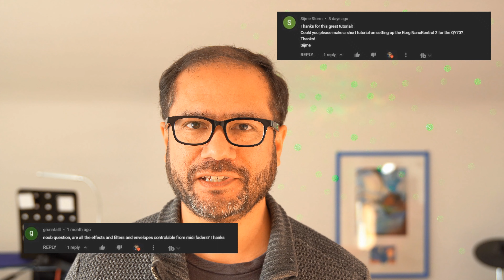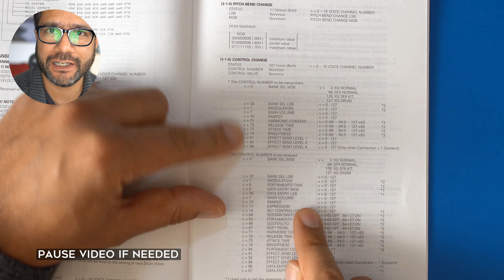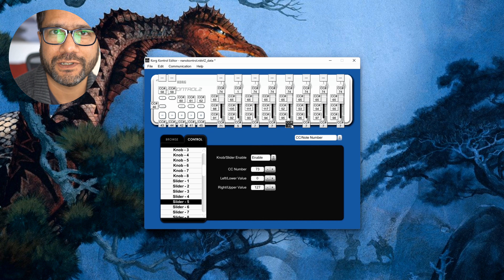Yamaha QY70: How to modify the sounds using a MIDI controller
Here's a video on how to set up a MIDI controller to tweak the sounds in a Yamaha QY70 or QY100 (battery powered sequencers/synthesizer modules). I already briefly talked about this in my QY100 video but you kept asking so I made it a seperate video. Table of contents

00:00 hi
00:19 hardware setup
00:59 firmware setup
01:19 reading the manual ;-)
01:29 parameter list (pause for details)
01:48 parameter assignment
02:12 important considerations
02:32 demo
05:19 byebye

Here's what I have in my setup at the moment. Want to have that, too? Please use the followings links and support me:

MPC One, Novation PEAK, Reface DX, Strymon Nightsky, Strymon Volante, Strymon Iridium, Zoom MS 70 CDR, Korg NanoKontrol 2, Korg NanoKey, Akai EWI USB, Zoom R24, Zoom H5, Yamaha MT7:

Some bands / artists I've been following for a long time are (among others) Massive Attack, Pink Floyd, Pet Shop Boys, Archive, A-Ha, Yes, Porcupine Tree, John Mellencamp, Jean-Michel Jarre, Metallica, Peter Gabriel and Perturbator. So my music will kind of sound like those (without ever reaching the greatness of those artists, of course). :-)